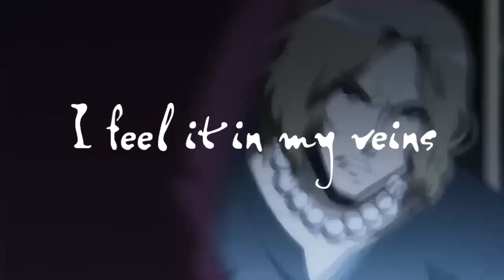►Assassination Classroom - |War of change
Давно я не делала AMV, но вот решила (правда это было еще месяца 2 назад, но все же). Постаралась сделать видео максимально серьезным, хоть это и не просто учитывая жанр и направление данного аниме. Но я его обожаю, поэтому сразу же после просмотра засела за клипом.